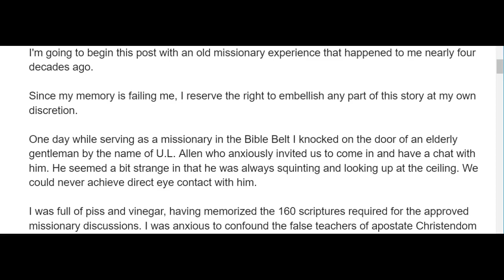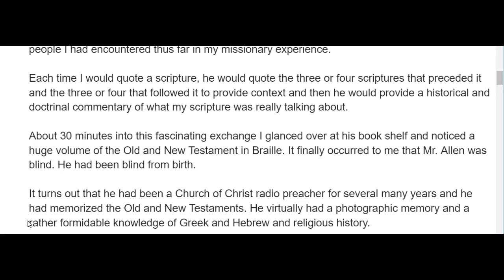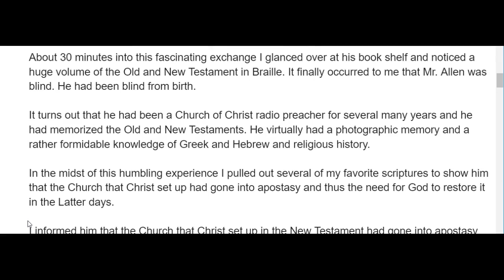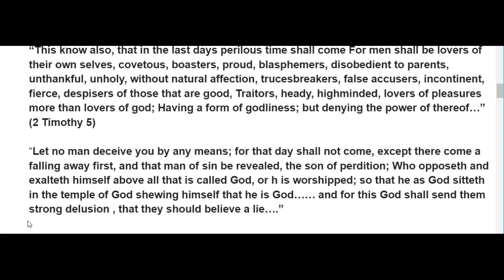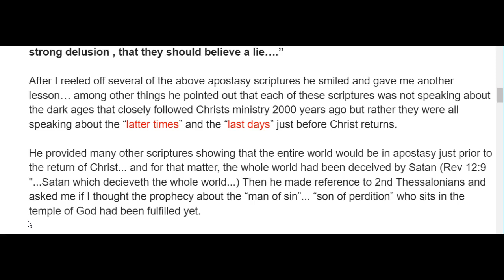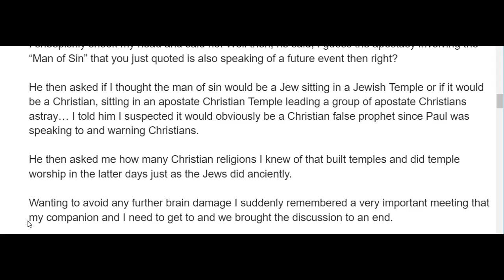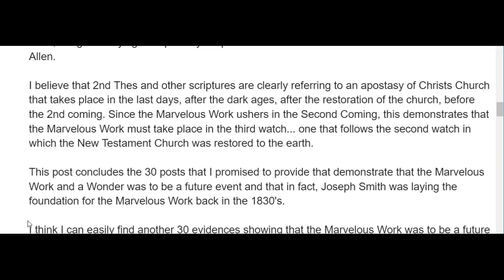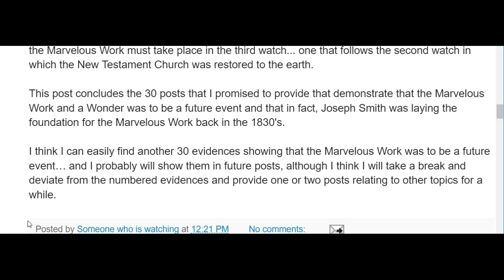Three Watches 30 (....for that day shall not come, except th